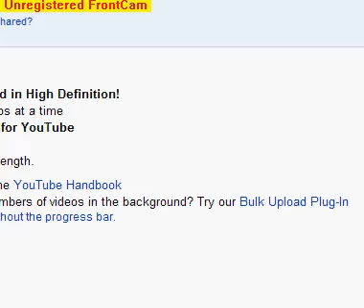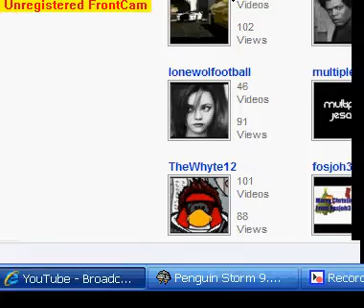I HAVE GOT AN MEDAL!!!!!